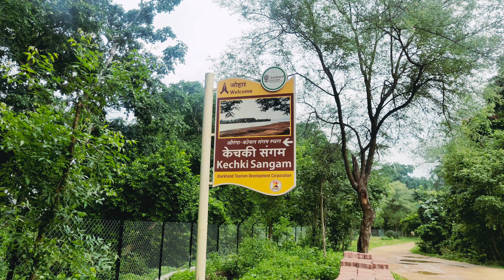MY First vlog video parking ghumne jate time video